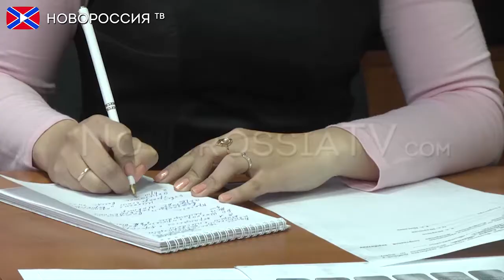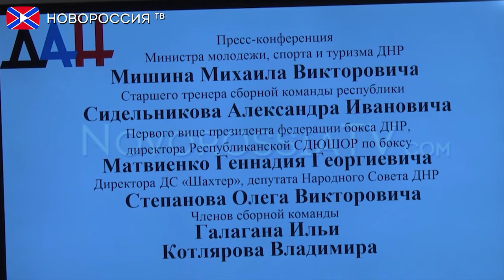Новости Спорта Новороссии 21 апреля 2015 года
Реквизиты:
Для переводов из России и СНГ на счета "Новороссия ТВ":
Сбербанк России
Номер карты 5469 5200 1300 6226 Павел Г.
Реквизиты счета:
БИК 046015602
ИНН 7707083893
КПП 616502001